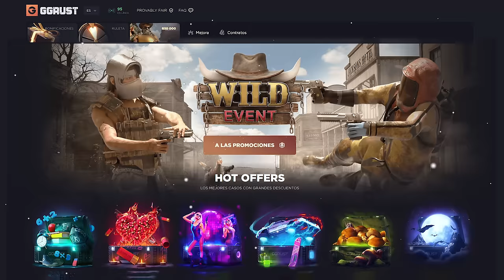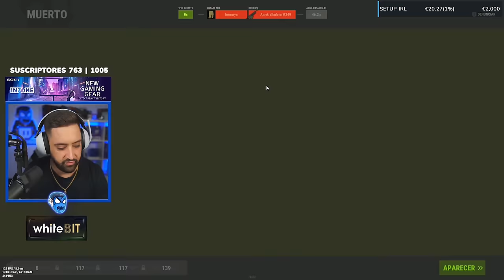ESTA BASE EN DECAY NOS DA EL WIPE !! | RUST Gameplay Español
🎯 GGRUST
CODIGO: TORE
CODIGO PROMOCIONAL: GYFUKAE

💻 INFORMACIÓN SETUP